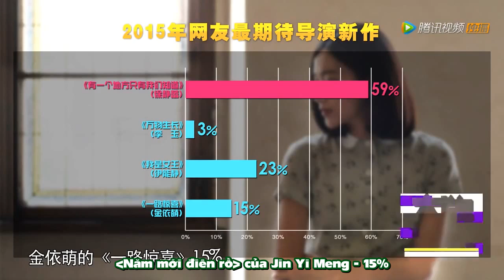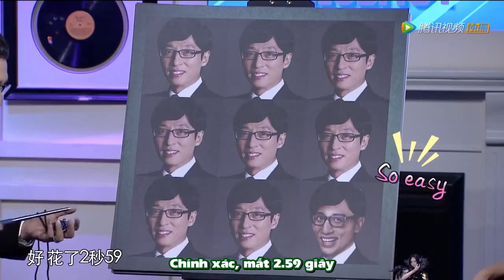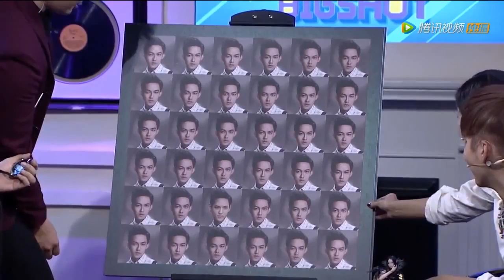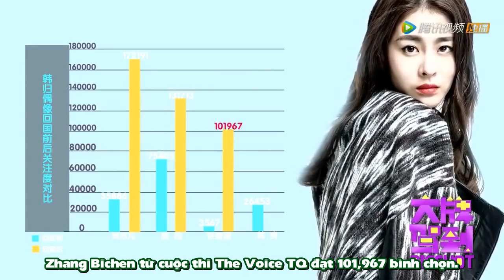[VietSub] 150204 Big Shot - Wu YiFan - Ngô Diệc Phàm và Từ Tịnh Lôi quảng bá SOWK promo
Cre: Tencent
Trans: Diễm
Timer: Silvershipper, Nắng